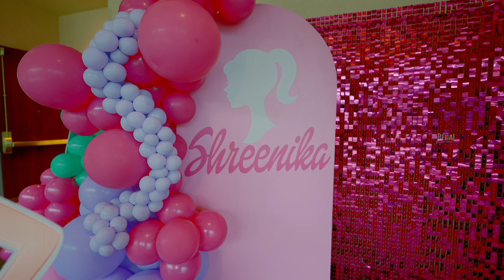Shreenika Birthday Celebration | Charlotte, North Carolina | A Film by Regal Photography